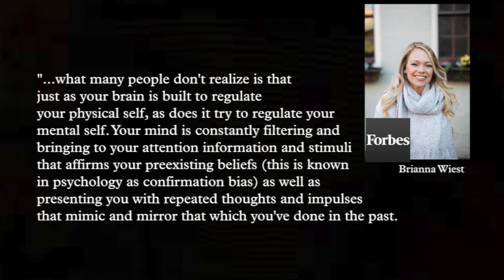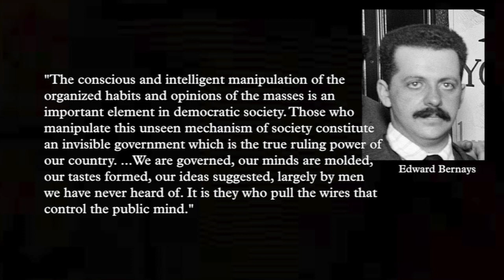How Movies Influence Society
Tonight on PCF! Subconscious movie influences… How weird is that!? After hearing an insightful comment from the podcast In Voorhees We Trust with Gourley and Rust on common things preceding the death of victims in Friday the 13th and Jaws, yo boy Troy tackles that and brings in Edward Bernays to boot!

If you'd rather make a one-time donation you can do it via PayPal

©ArtHouse 43, LLC  Produced by ArtHouse 43, LLC